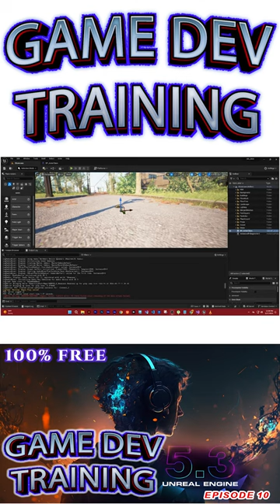Master Unreal Engine Game Development: Comprehensive Training Course EPISODE 13